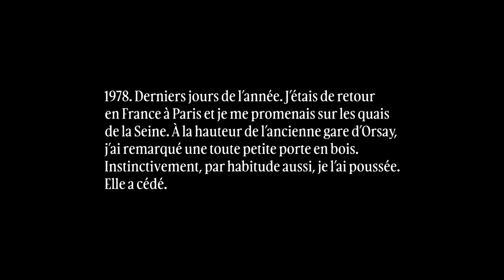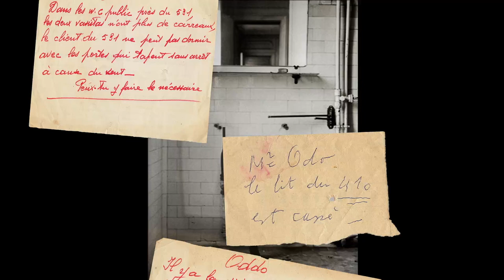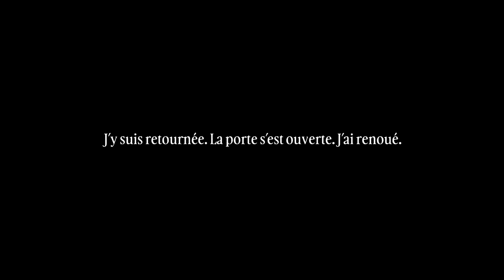LECTURE CONTEMPORAINE - Les Fantômes d'Orsay · Un film de Sonja van Hamel - FR | Musée d'Orsay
S'inspirant de l'exposition « SOPHIE CALLE et son invité Jean-Paul Demoule. LES FANTÔMES D'ORSAY », Sonja van Hamel, artiste polyvalente à la fois graphiste, illustratrice, animatrice et musicienne, a réalisé un court-métrage, "Les Fantômes d'Orsay".